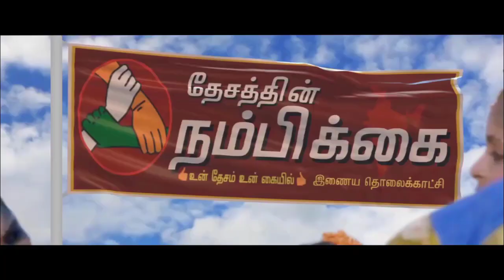பெரியநாயகி உடனுறை வீரட்டானேஸ்வரர் கோவிலில் பிரதோஷ வழிபாடு